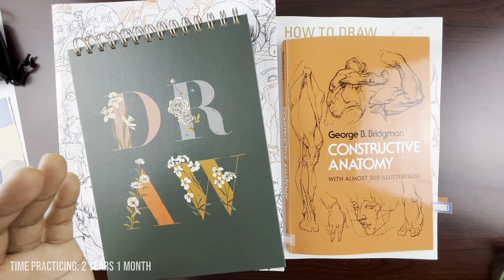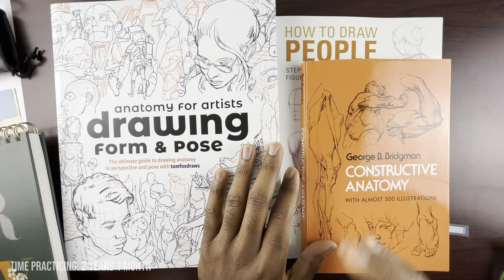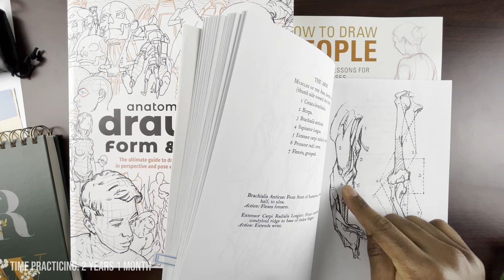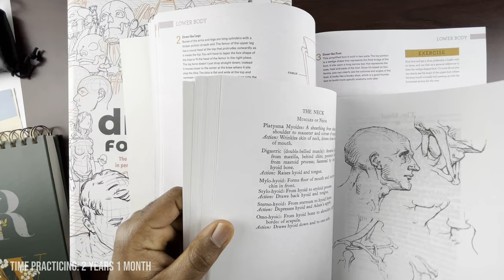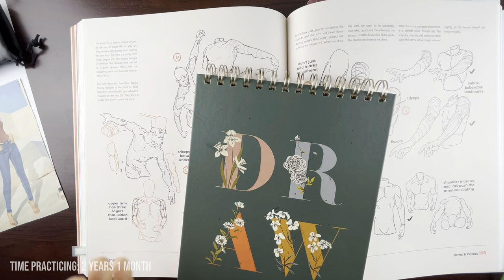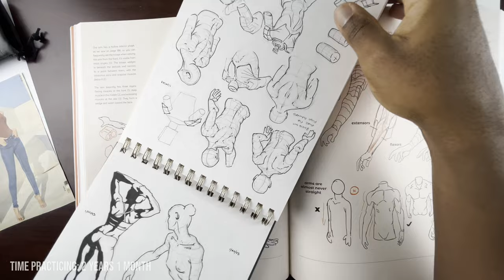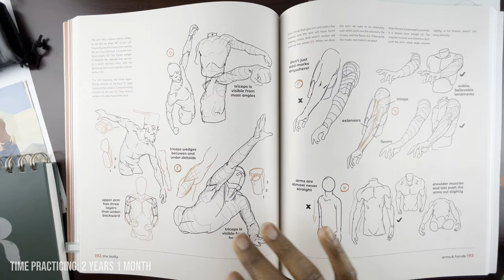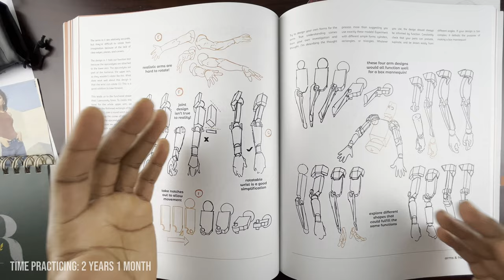Everything You Need To Know About Choosing and Using Anatomy and Art Books.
How do you use Anatomy and Art Books for the best results?

Feeling frustrated that you have a stack of anatomy and art books and don't know what to do with them?